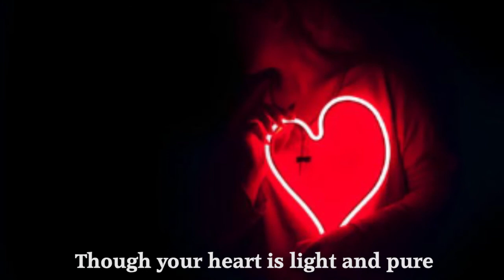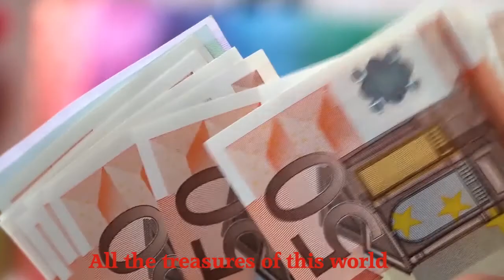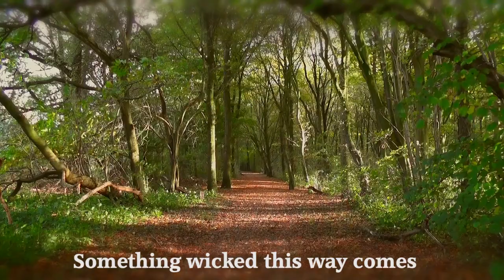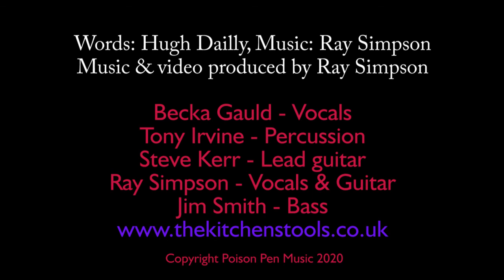A drop in the ocean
Nursery rhymes and children's stories can be very scary. Wolves, Giants, witches, etc  what are we trying to tell our little ones?